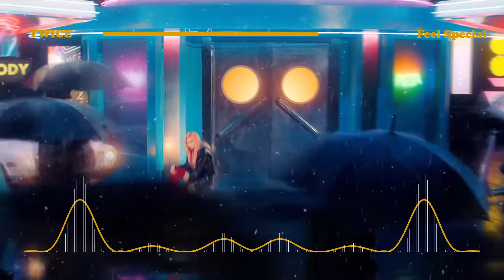TWICE - Feel Special [ BASS BOOSTED ] 🎧 🎵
🎶[ USE HEADPHONE/EARPIECE ]🎧